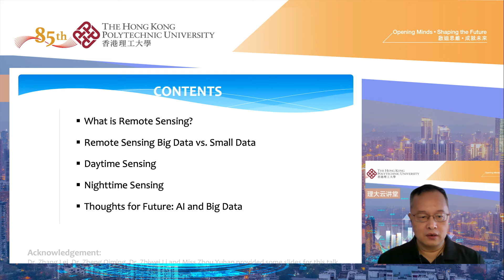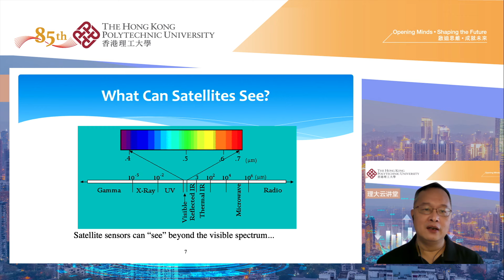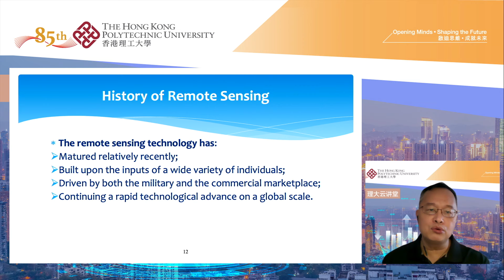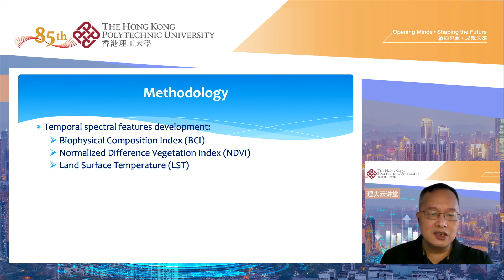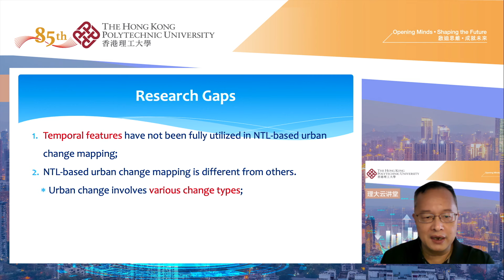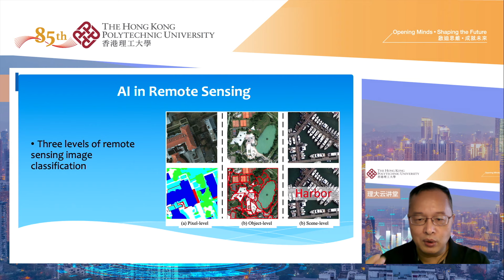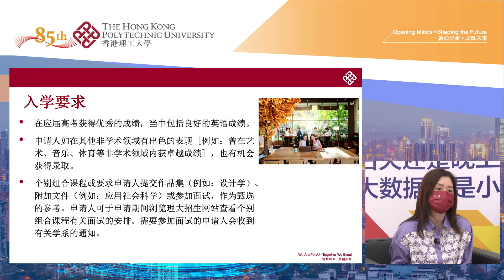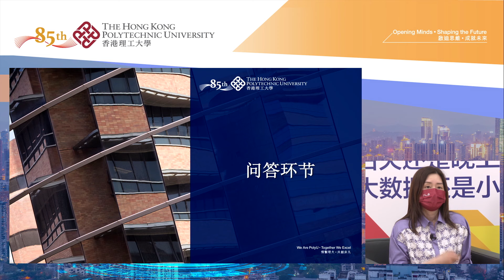2022「理大云讲堂」- 如何从空中看大湾区：白天还是晚上？大数据还是小数据?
讲题：如何从空中看大湾区：白天还是晚上？大数据还是小数据？
简介： 遥感技术与实地调查相结合，可用于观测、监测、测量和模拟构成自然和人类生态系统的许多组成部分。 在社会需求和卫星和传感器技术和图像处理技术（如人工智能）的推动下，我们目睹了全球研发、技术转让和工程应用的巨大增长。 自20世纪90年代以来，商业卫星、高光谱成像、激光雷达和雷达技术得到发明或重新发明。 与互联网技术和地理信息系统的集成导致了谷歌地球等网络上地理参考信息的出现。 这些新的"地理虚拟世界"，结合GPS，移动地图和现代电信技术，已引起政府、行业和公众的极大兴趣。 遥感 "大数据" 的增长伴随着免费中低分辨率卫星图像而发展。 随着卫星图像采集的时间分辨率不断提高，特别是那些具有高空间分辨率的图像，导致任何地点的图像积累增加，为时间序列分析和场景动态的实时评估创造了可能性。 自 1992 年以来，卫星收集的夜间灯光图像已越来越多地用作人类住区和活动的指标，利用时间序列夜间灯光图像来监测城市增长，分析社会经济和环境变量的动态，并评估城市化的环境后果。 本讲座拟探讨使用白天和夜间的时间序列卫星图像，通过比较大数据和小数据方法来分析大湾区的城市化过程，讨论两个关键科学问题：（1）时间序列图像如何用于表征和量化城市化进程？ （2） 是否可以提取夜间灯光特征来增强白天图像，以绘制和表征各种类型的城市土地利用变化？

讲者：翁启浩教授 建设及环境学院、土地测量及地理资讯学系、土地及空间研究院副院长
翁齐浩教授是欧洲科学院外籍院士、AAAS会士、IEEE会士、AAG会士、ASPRS会士、AAIA会士，现任香港理工大学地理信息学和人工智能讲座教授、曾任美国印第安纳州立大学城市与环境变化中心主任和教授和美国航天局高级研究员。 1999年获美国喬治亞大学地理学博士学位。 现为地球观测组织的全球城市观测和信息系统项目负责人，任《国际摄影测量与遥感学会期刊》主编、国际摄影测量与遥感学会基金会董事，曾任美国地理学家协会（AAG）中国地理学专业委员会主席和美国摄影测量和遥感学会（ASPRS）全国理事。 翁教授的研究侧重于遥感科学和技术在城市环境与生态系统中的应用、土地利用和土地覆盖的变化和城市化的环境效应等，共发表263篇论文，14本英文书籍，谷歌学术引用次数25800余次，H-指数达72，得到了美国国家科学基金会和美国航天局等部门的研究资助。 翁教授是城市遥感领域的领军人物之一，在遥感技术应用于城市环境、城市化发展的研究中做出了系统性的创新贡献，开创了一系列遥感地学分析方法和算法，完善城市热岛、城市扩张和环境可持续性的理论研究体系与方法论。 早在1992年翁教授出国前，著名科学家钱学森院士亲自与他联系，索取探讨其地理哲学论著。 翁教授入选2021年香港特区首批杰出创科学人计划（Global STEM Professorship）、获得了2020年美国地理学会杰出学术成就奖、2019年泰勒和弗朗西斯终身成就奖、2019年日本学术振兴会杰出科学家奖和2011年遥感科学杰出贡献奖。 2018年当选美国电气电子工程师协会 （IEEE）会士，2019年当选美国科学促进会（AAAS）会士，2020年当选美国摄影测量和遥感学会（ASPRS）会士，2021年当选欧洲科学院外籍院士、美国地理学家协会 （AAG）会士和亚太人工智能学会（AAIA）会士。